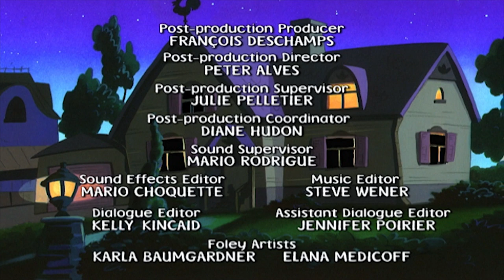Mona the Vampire 231 - Cyborg Phantasm//Kitten of the Sea | Videos For Kids | S2E31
Mona the Vampire 231 - Cyborg Phantasm//Kitten of the Sea | Cartoons for Kids | S2E31

A sinister Cyborg Phantasm wreaks havoc with the world of electrical appliances. Only Charley, Lily and Mona can stop the Phantasm from completely destroying Angela's very automated house.//When Mona's cat, Fang, goes missing after a scolding, Mona tracks him to a wondrous underwater world where he is held captive by an underwater emperor.